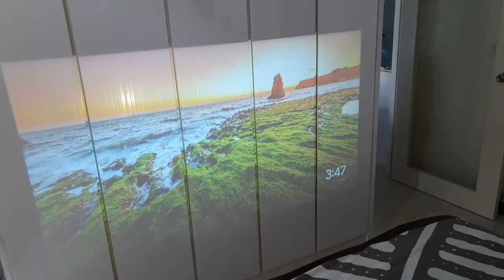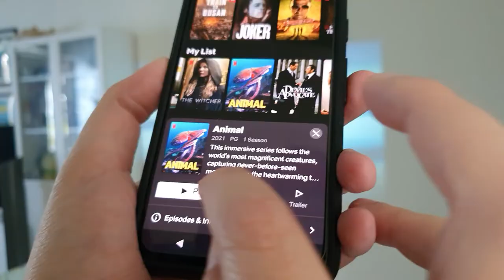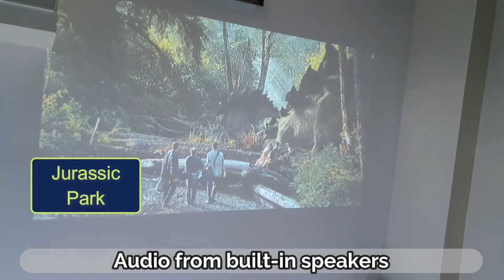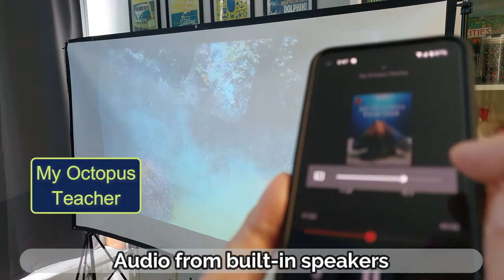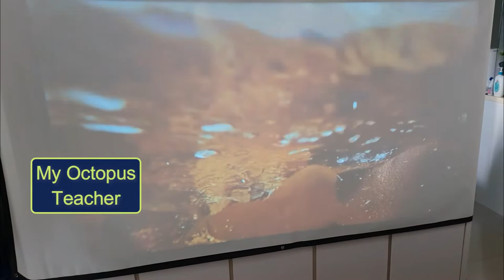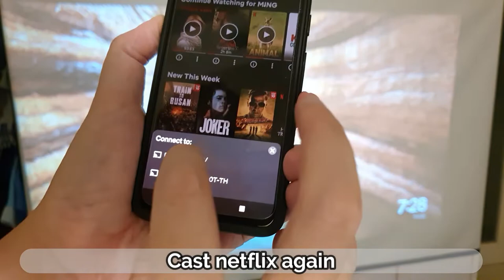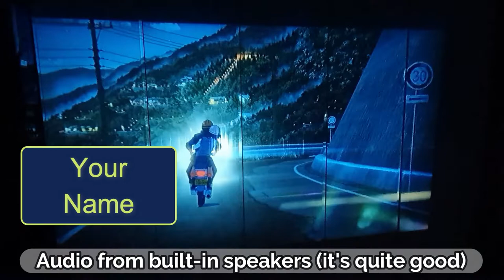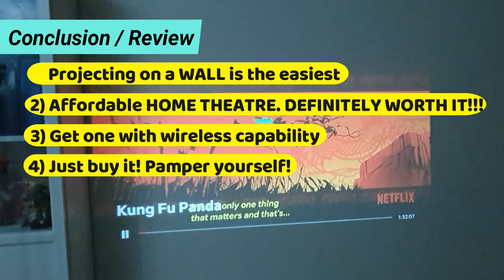✅ [5 EASY WAYS] To SET UP PROJECTOR at Home? (UNDER $150!) ⭐ Mirval Y6 Review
SERIOUSLY. EVERYONE should have a projector at home!! ⭐ SMART BUYS ⭐ 5 simple ways to set up your home theatre under SGD$250 (USD$150). Anyone will love this! No space at home to install a projector screen? Watch this! [Great GIFT idea!]

Pamper yourself! Pamper a loved one! Portable and affordable mini projector, with built-in speakers. You can set it up anywhere you want! Living room, bedroom, dining room etc.

⭐ PRODUCT DEMO and REVIEW

- The Mirval Y6 Mini Projector (SGD$144 / USD$185) is featured in this video, connected to Google Chromecast (SGD$55 / USD$40)
- 100 inch projector screen (SGD$18 / USD$13)
- Green screen stand (SGD$32 / USD$24)
- Bought from Shopee Singapore in Oct 2020
- This is a genuine user review
- Verdict? Yes! It’s a great buy! Highly recommended! But you should DEFINITELY get the latest model with wireless connectivity! Then you wouldn’t need to buy Google Chromecast since the projector will be able to connect to your mobile phone wirelessly

(SHOPEE, newer version Mirval Y7, 720p)
(SHOPEE, most popular projector, 4k)
(Amazon, budget and popular projector)

(Amazon, 84” pop-up screen)
(Amazon, 100” screen)
(Amazon, 100” screen with stand)

(Amazon, Google Chromecast)

- Thank you for your support =) (and we can carry on making MORE VIDEOS like this for you!)

TIME STAMPS ⏰

- General Projector SPECS Recommended (00:00:24)
- INITIAL SET-UP (00:01:16)
- Day – WALL (00:02:08)
- Day – CEILING (00:03:39)
- Day – PROJECTOR SCREEN on stand (00:04:15)
- Day – Closet DOORS (00:06:46)
- Day – PROJECTOR SCREEN on closet (00:07:09)
- AUDIO – Connecting to external speakers (00:08:04)
- AUDIO – Built-in Speakers vs. External Speakers (00:11:01)
- Night – PROJECTOR SCREEN on closet (00:09:11)
- Night – Closet DOORS (00:10:49)
- Night – PROJECTOR SCREEN on stand (00:11:36)
- Night – CEILING (00:12:32)
- Night – WALL (00:13:05)
- VERDICT? Great buy! (00:15:30)

⭐ SMART BUYS ⭐ 💰
- VFM, sharing good value-for-money products
- Products that help save time / energy / money
- No talking product videos

COMMENT & SHARE WITH US!

- 🌈 What do you think is a reasonable price for a projector?
- 🌈 What makes a perfect home theatre experience?

And we are really grateful! 💗

AUDIO

VIDEOS

- Animal
- My Octopus Teacher
- Jurassic Park
- Your Name
- Jurassic World
- Kungfu Panda